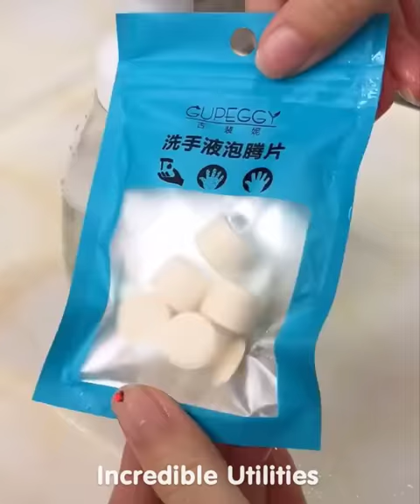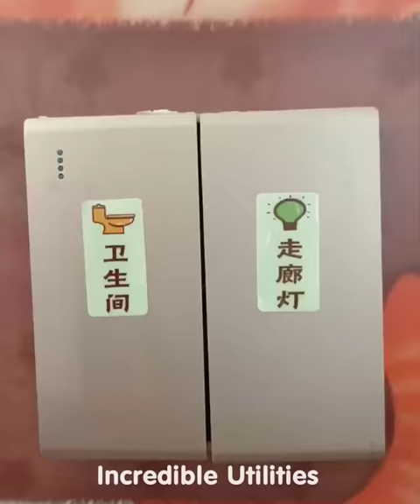Smart Utilities for every home #163 | Versatile Utensils